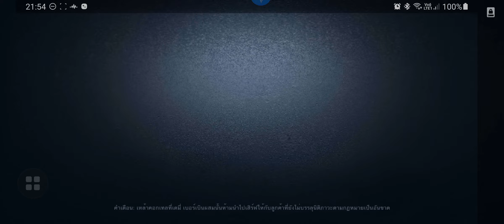20200912 8v2H-5 GG Calipo&Go~away